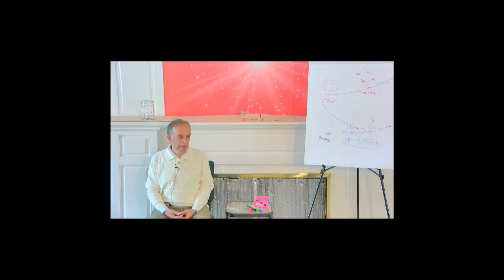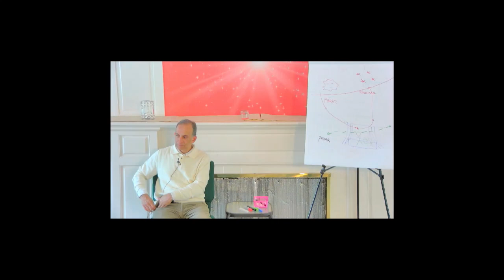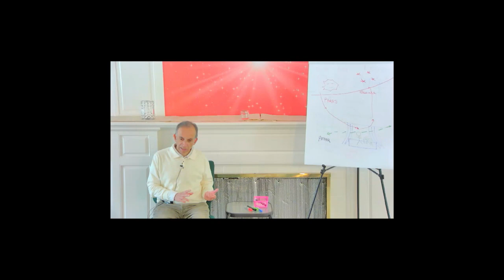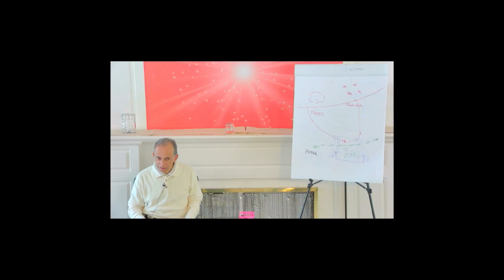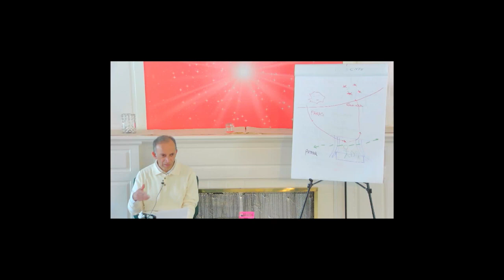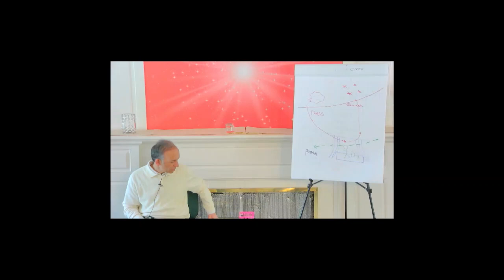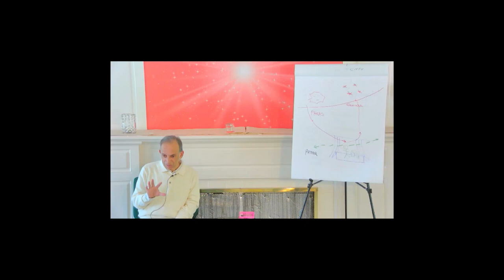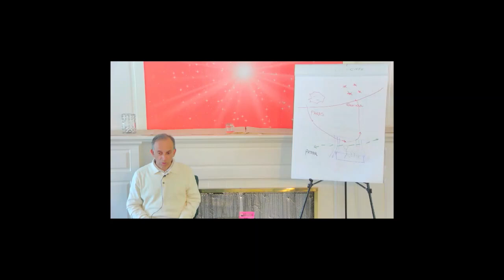Spiritual Intelligence with Prashant Kakoday Day 3 July 9 Morning Session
Spiritual Intelligence: Navigating Life's Challenges with Wisdom and Clarity
with Dr Prashant Kakoday

In today's fast-paced and often turbulent world, cultivating spiritual intelligence is becoming increasingly important. Any kind of intelligence improves the quality of your life and of those around you but spiritual intelligence enables us to understand the deeper meaning of our experiences and connect with something greater than ourselves.

By developing this aspect of our lives, we can learn to navigate life's challenges with greater wisdom and clarity, allowing us to make better decisions and experience more fulfilling lives. In this these sessions, we explore the nature of spiritual intelligence, its benefits, and practical strategies for developing it in our daily lives.

Facilitator: Dr. Prashant Kakoday has a background in surgery and integrated health. He has practiced Raja Yoga meditation with the Brahma Kumaris for 38 years, and co-ordinates the Brahma Kumaris activities in Cambridge, England.

Dr. Kakoday’s main interest is in the relationship between the psyche, emotions, behavior and health. A well known figure on the world speaker's circuit, he lectures on various topics ranging from science and consciousness to the holistic principles of life and health.  He has spoken on these subjects in many countries and institutions, including the World Health Organization and the Medical Teaching Program within the United States.